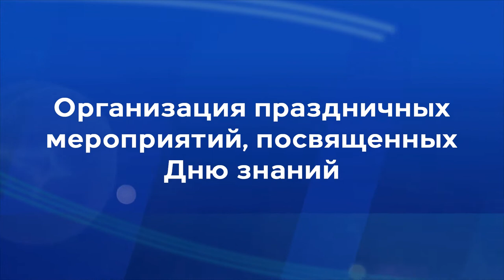Десна-ТВ: Школьная жизнь при пандемии: какие изменения ждут детей с 1 сентября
Приближается 1 сентября, но привычный праздник и весь учебный процесс в этом году будет с новшествами. Подробнее расскажет Председатель Комитета по образованию Татьяна Токарева.